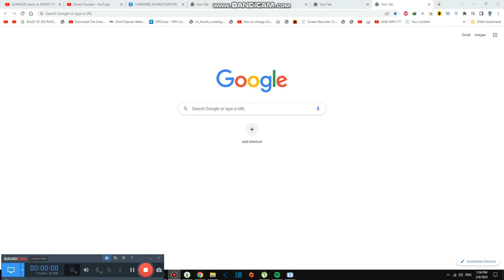Asking Question to Cousin #3,754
Today we are asking questions to cousin about pizza toppings, It is easy